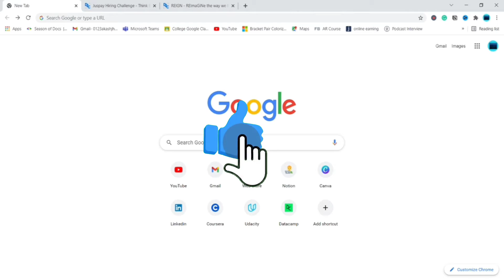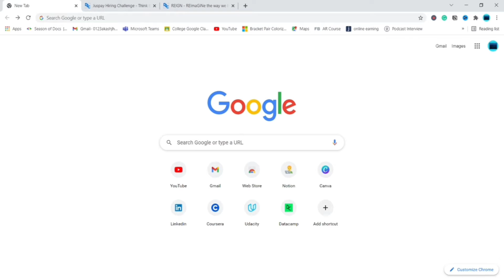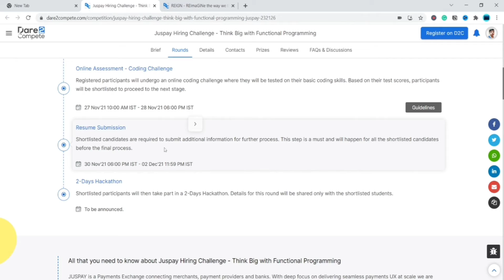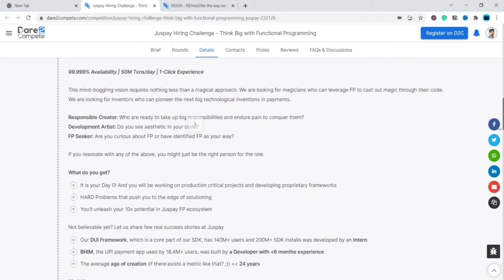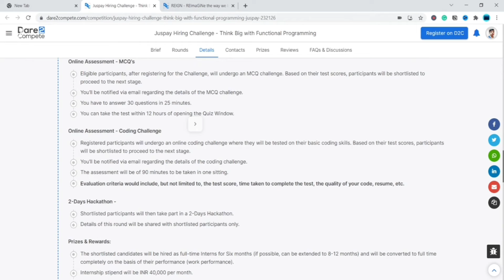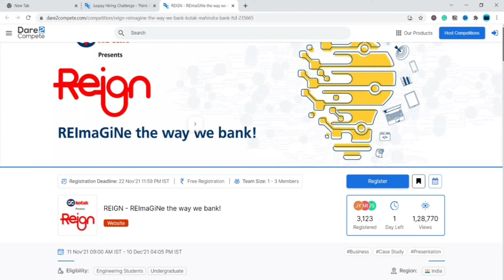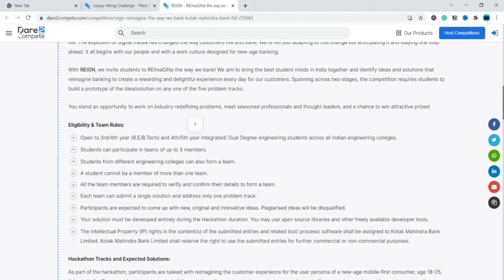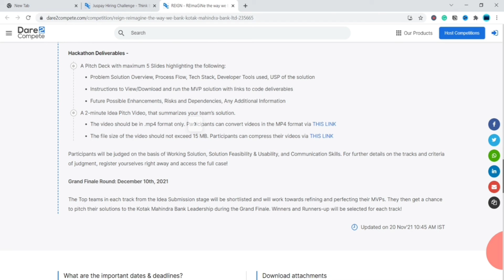Juspay Internship & Full Time Roles hiring challenge|Kotak Mahindra Bank hiring challenge|Apply now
Also, do watch the video till the end and share this video with others so that others can get to know about this opportunity and they can apply and get selected.

⭐ Special Offers ⭐

Apply:

Juspay Hiring Challenge
Eligibility: 2022

Regin- Hackathon
Eligibility:2023,2022